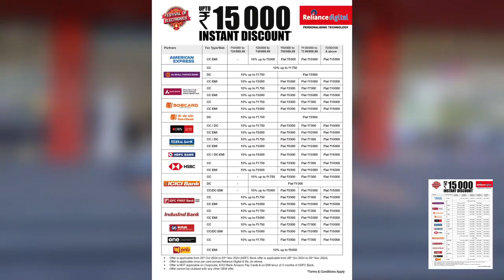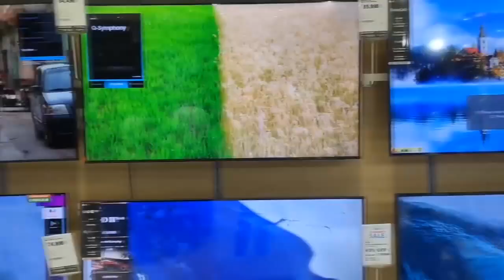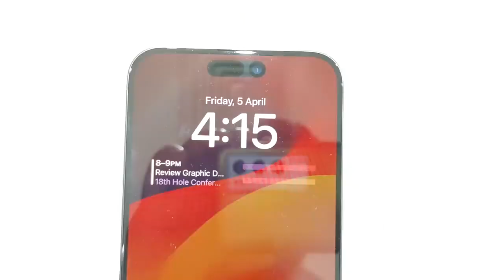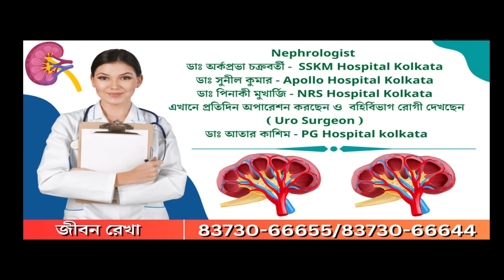Coochbehar: শহরের সাগর দিঘিতে ছট পুজোর নিষেধাজ্ঞা অব্যাহত, যে উঠল ফাঁসির ঘাট